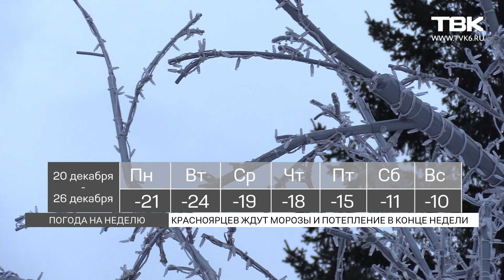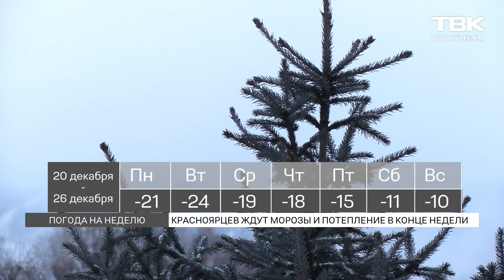В Красноярск придут морозы до -25°C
Переменчивая погода продолжает то радовать красноярцев зимним солнцем, то обжигать морозным ветром. Сегодня столбик термометра застыл на отметке в -21°C. Морозная погода продержится в Красноярске всю неделю, но к выходным будет небольшое потепление.